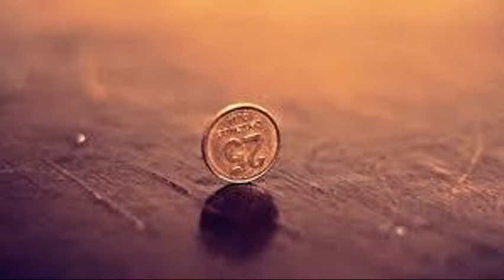Superstitions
Madelyn"s Mystery Project